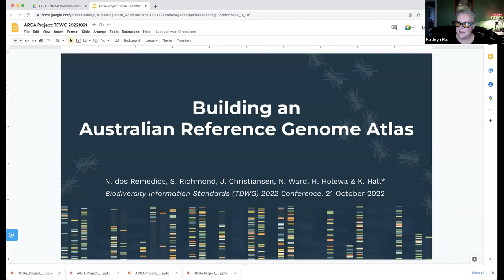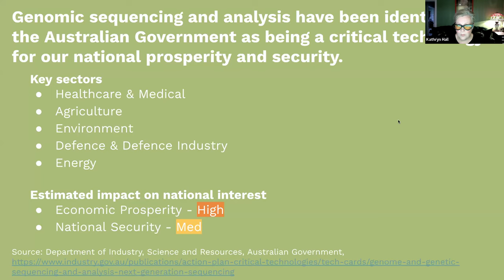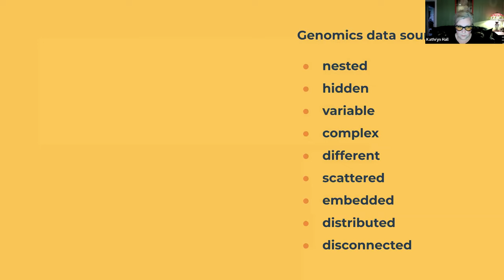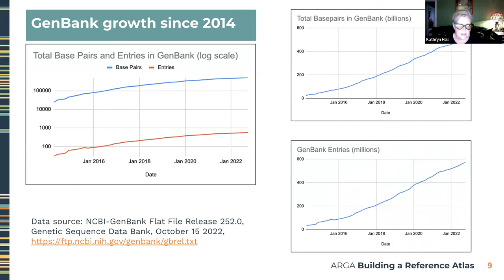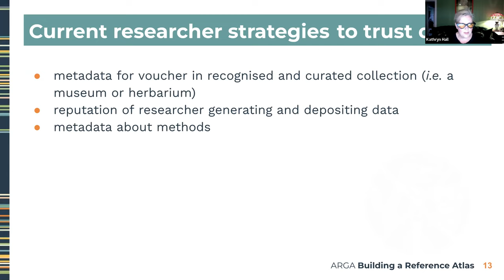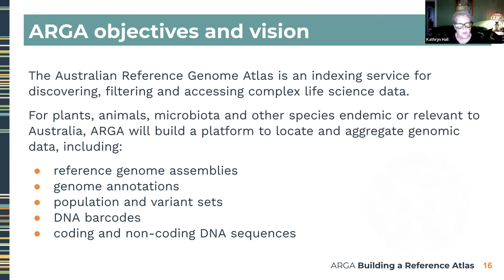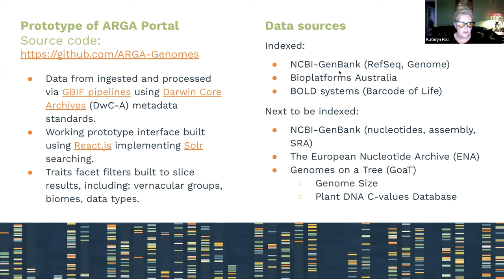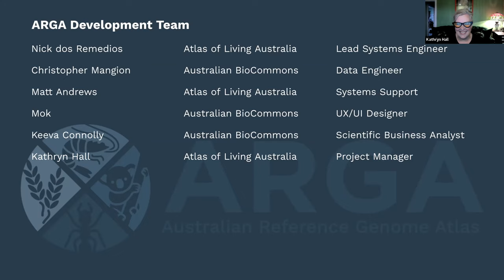TDWG 2022: Contributed Oral 05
Moderator: Jitendra Gaikwad; Time Keeper: Steve Baskauf

05:14 - 28:15 Building an Australian Reference Genome Atlas. By Nicholas J dos Remedios, Sarah Richmond, Jeff Christiansen, Nigel Ward, Hamish Holewa, Kathryn A Hall